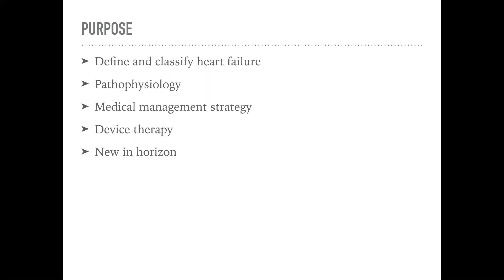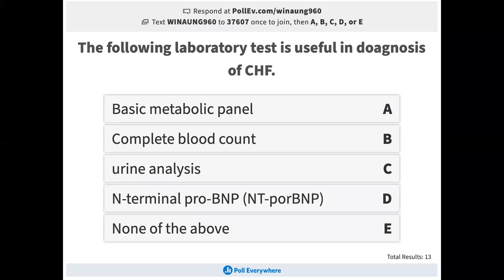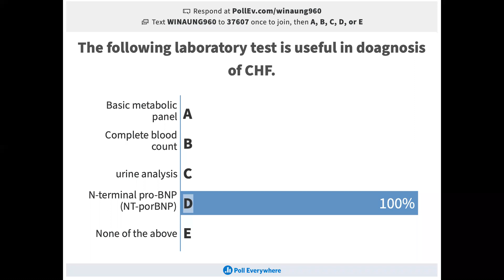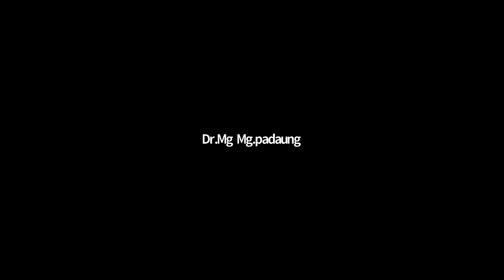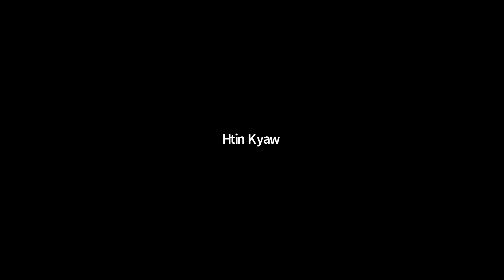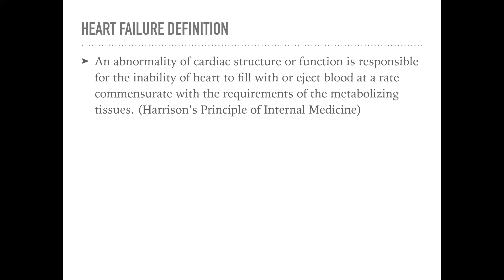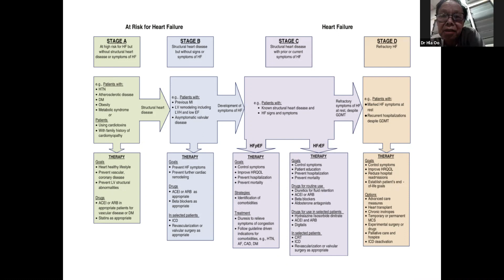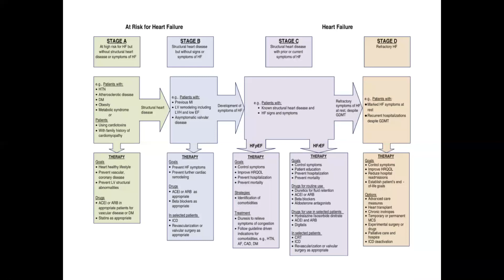Management of CHF